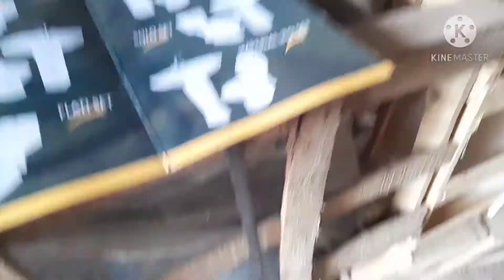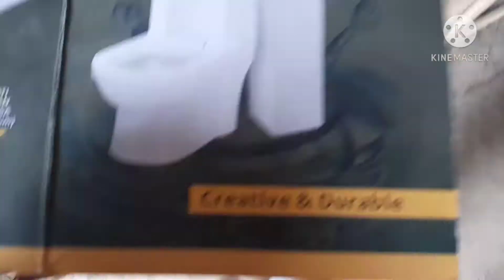Pakistan Biggest Sanitary Wholesale Market | Quality Camode Basin Wholesale Business In Pakistan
This video covers Pakistan Biggest Sanitary Wholesale Market, Quality Camode Basin Wholesale Business In Pakistan.